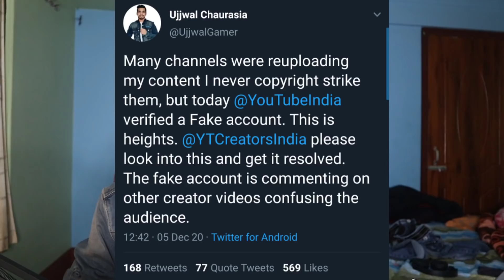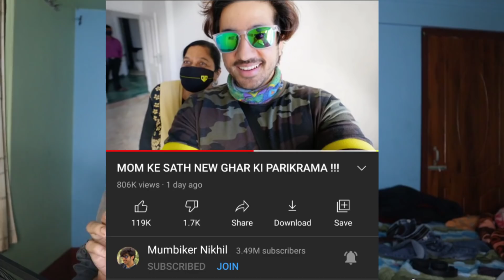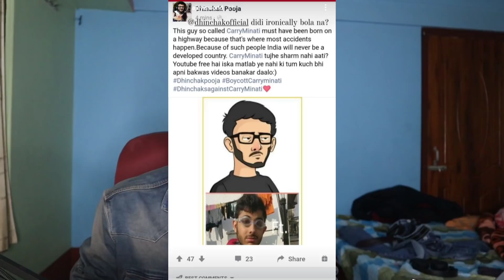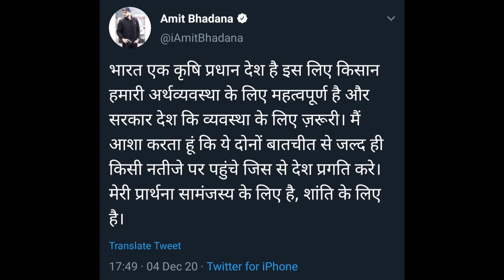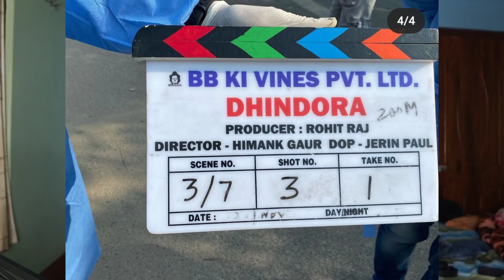Dhinchak Pooja Angry on CarryMinati!...BB Ki Vines Movie?... Techno Gamerz Angry, & many more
News Credit-
▶Sahil singh
▶Sourabh
▶Manjeet parjapati
▶Deep Patel

Mentioned Videos/Links-